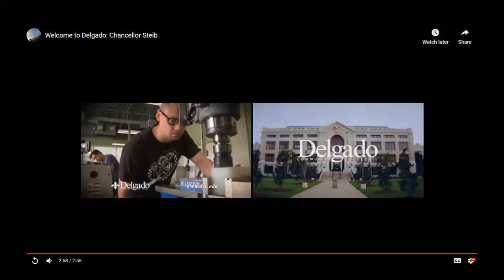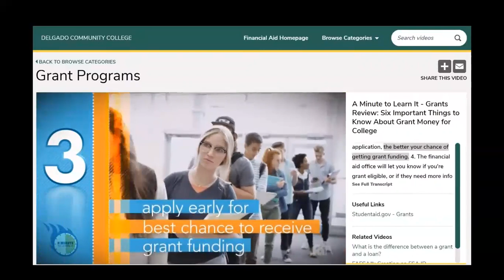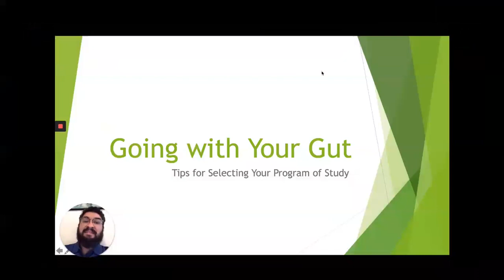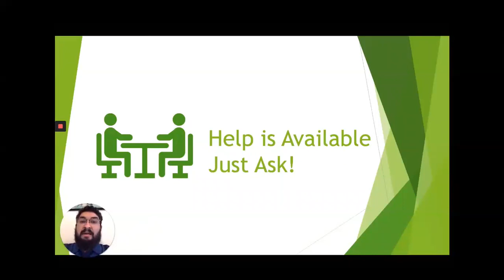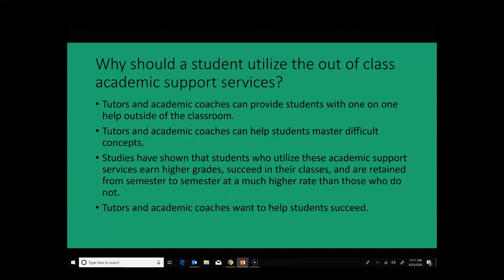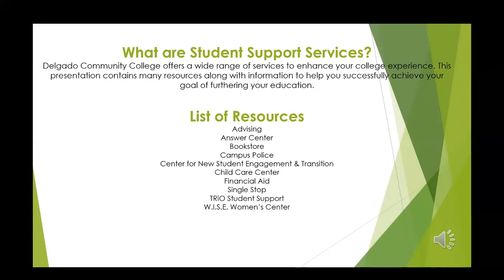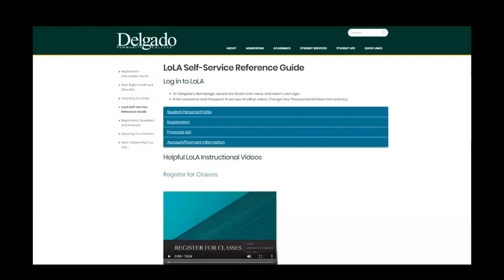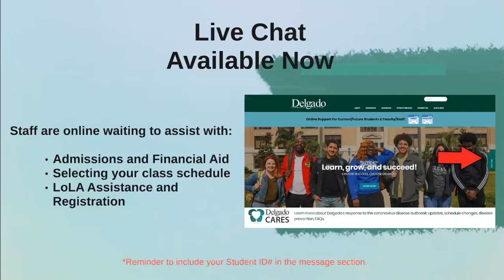Delgado New Student Orientation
Are you new to Delgado? Find out everything you need to know about starting on your right path and getting ready for your first day! Welcome to dolphin waters!